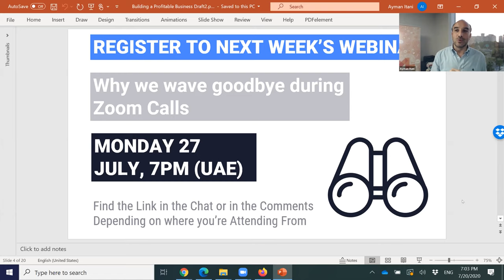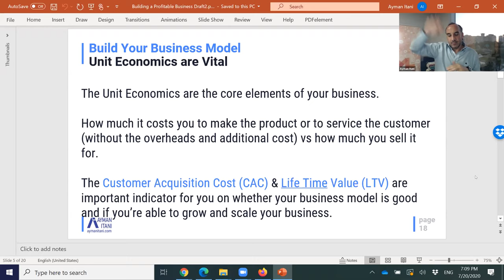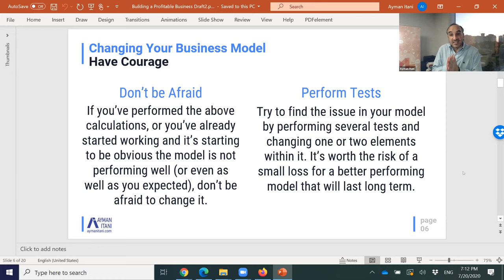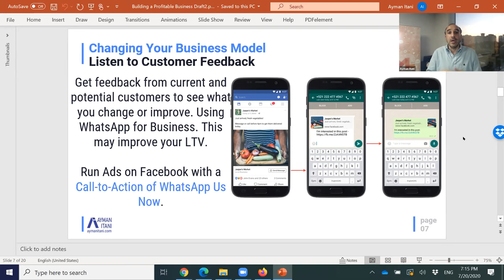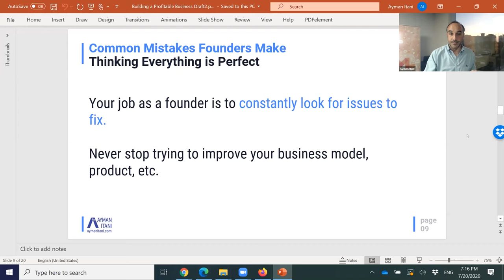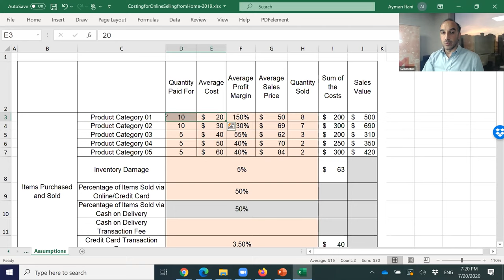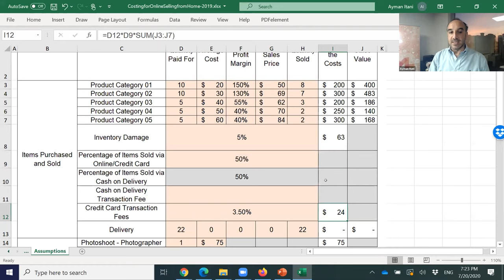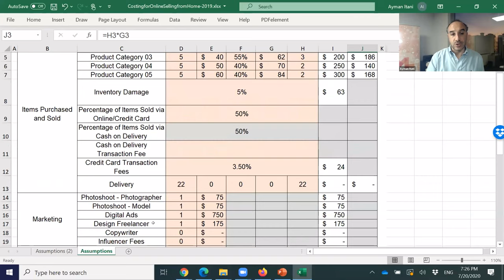Building a Profitable Business Model That Can Survive a Crisis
If you have wondered why so many startups went out of business during the first few weeks and months of the pandemic, it is largely due to failed business models that rely on raising funds to get from one funding round to the other.
What can a business owner do?
Scrutinize the Unit Economics of the business and do the needed modifications to make sure Unit Economics is healthy.

I am giving a talk on Monday, 27 July, at 7 PM (UAE) about “Why Do We Wave At The End of Zoom Calls”. If you'd like to join me use this link to save your spot